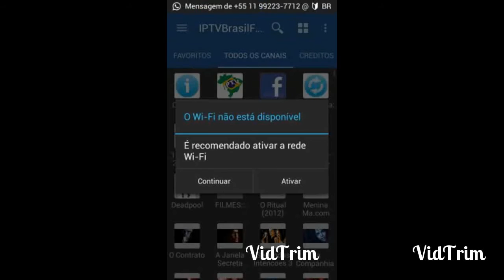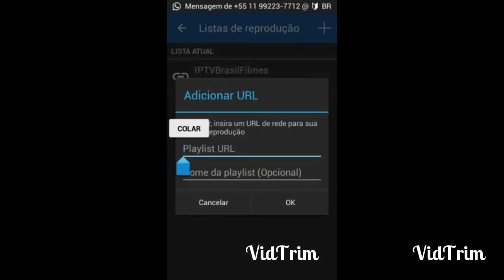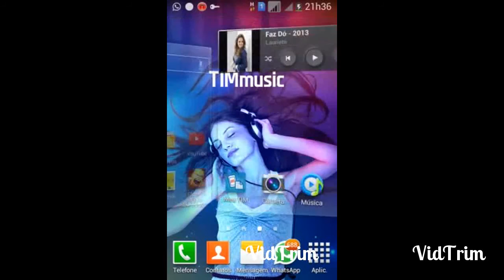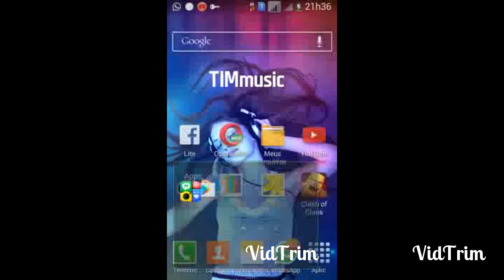Como configurar iptv pro para assistir listas de canais